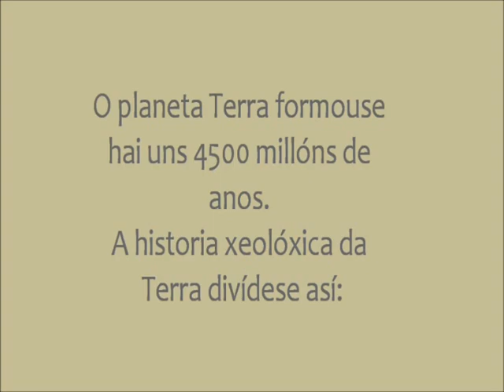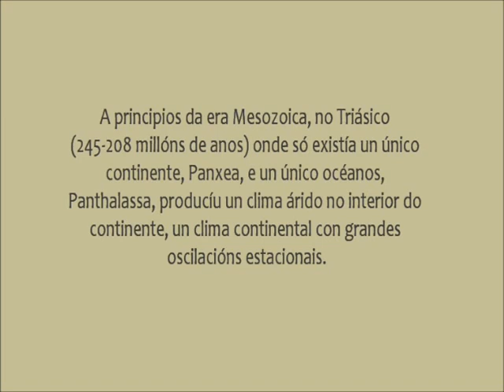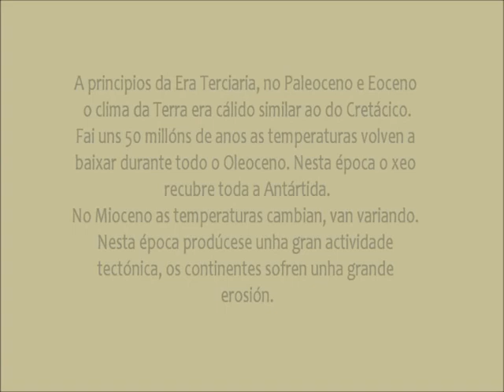A historia do clima da Terra | Fametima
Un traballo feito por Fatima Garcia sobre como foi o clima desde o inicio da vida da Terra.